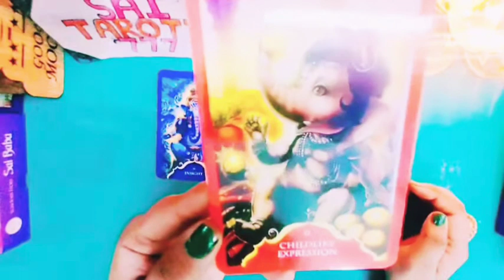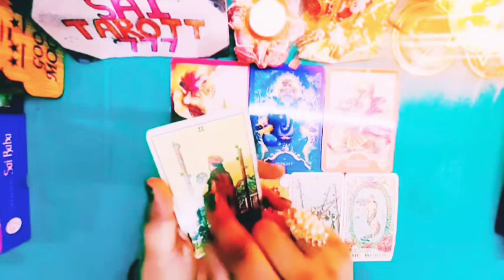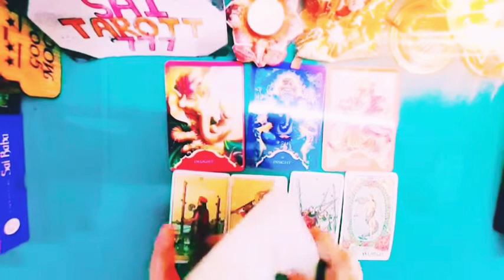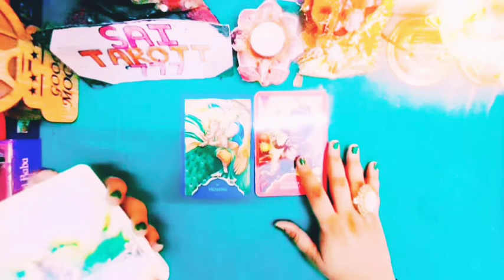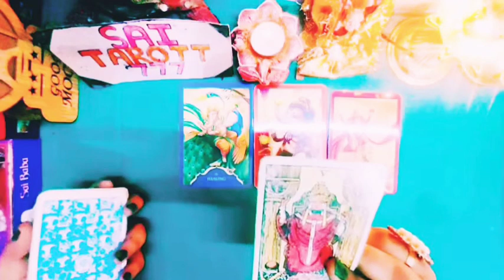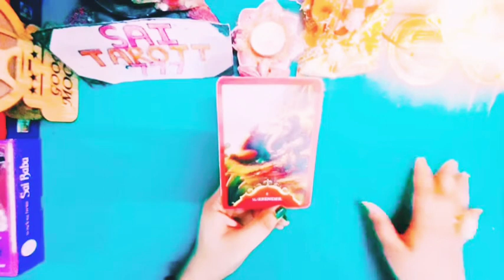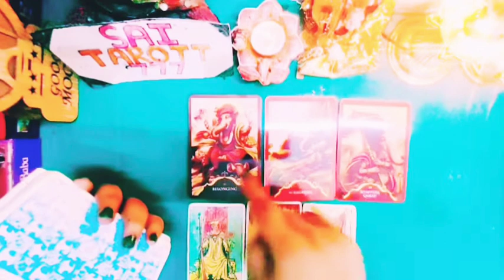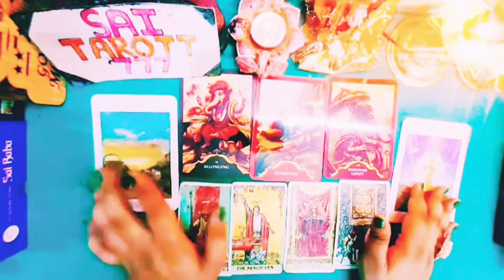Lord Ganesha blessing @saitarott777#ganesh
today i m back with pick plie
Lord Ganesha blessing multiple pile
plz support

🤲Today's Prayer 🤲

⏲️ time stamp
Intro 00:00
Hi Fi  🤝🏻 00:07
Pile selection 00:30
Reading
pile1 01:42
pile2 16:05
pile3 30:37

🌄🌄🌄🌄🌄detail reading of full year 12 card with Outcome.. check link

type Affirm..

Personal Reading Available Right Now
with limited offer till Holi..

Personalized Tarot Reading (just 15 mnts unlimited Questions and Answers or Tarot guidance Reading in. just 299 rs only) offer till Lord Ganesha Chaturthi

(batch2 start from  August 2022)

                Color therapy
For joining my Course of Colours course
     just 299/rs only.. (Batch2 start from August 2022)

                   Tarot Courses

 ( batch start August 2022)